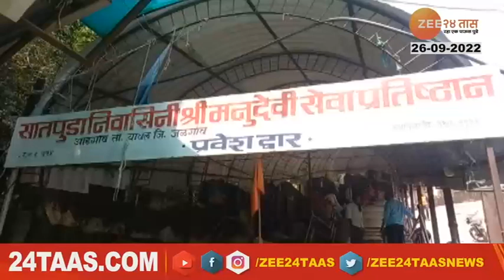Manudevi Temple | खान्देशचं आराध्य दैवत मनुदेवी मंदिरात नवरात्रीचा उत्साह, भाविकांची मोठी गर्दी